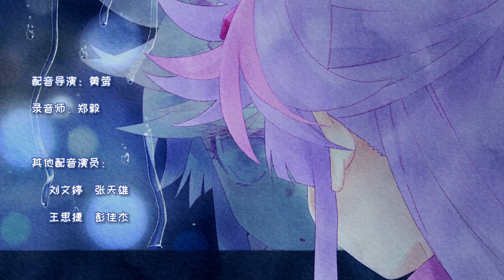[VIETSUB] Bạch Dạ Linh Lung - Tập 5 | Hoạt Hình Tình Yêu Vườn Trường Huyền Ảo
Linh Lung, một cô gái đáng yêu mắc chứng sợ giao tiếp xã hội. Cô chỉ cầu mong có thể kết giao thêm một vài người bạn, nhưng sự phát triển của mọi thứ có vẻ hơi ngoài sức tưởng tượng. Tự dưng có được khả năng nhìn thấy ma khiến cô trở tay không kịp trong mọi tình huống, bên cạnh cô liên tiếp xuất hiện những học sinh mới dường như không phải loài người. cuộc sống vườn trường yên tĩnh bị xáo trộn.